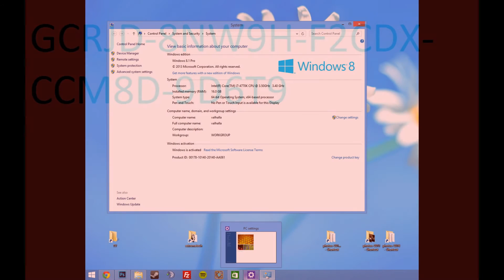windows 8.1 all version product key activation 100%WORKING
GCRJD-8NW9H-F2CDX-CCM8D-9D6T9
is just for english meny